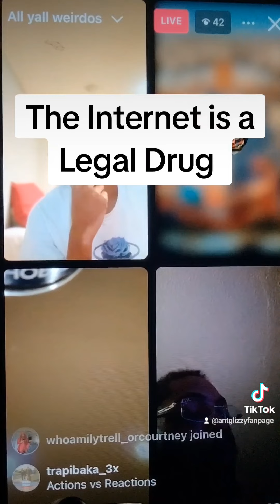The Internet is addictive! Worse than Drugs!